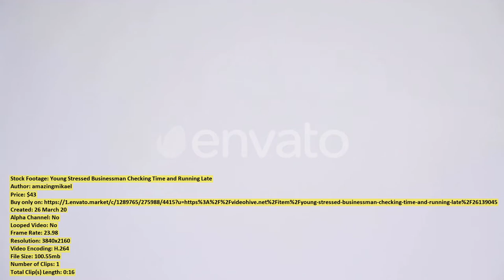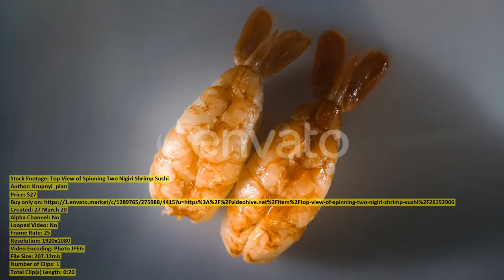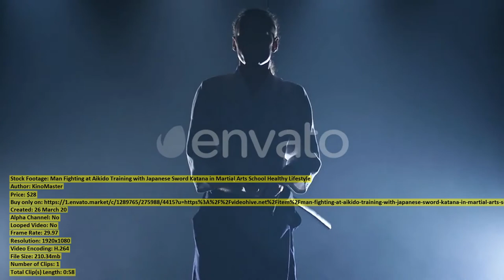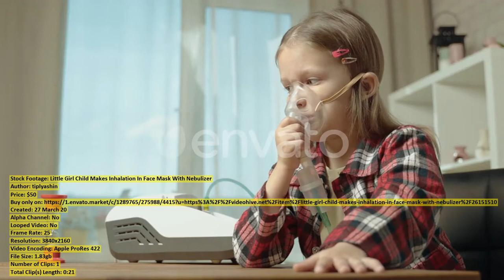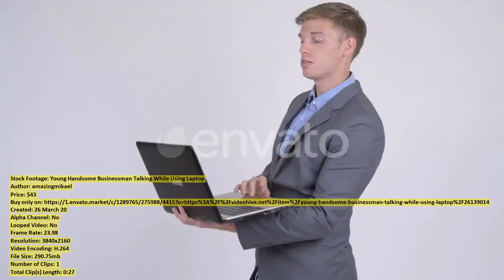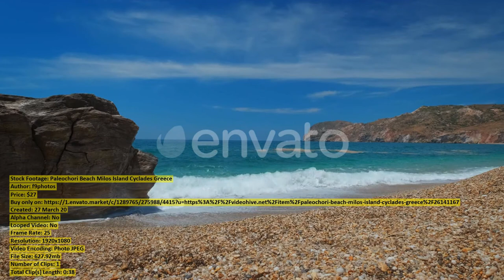Squeezed Sunny Orange Juice | Stock Footage + Mega Pack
00:00 Squeezed Sunny Orange... item 26140130 - Download
00:28 Closeup of Hot... item 26135823 - Download
00:34 Newlyweds Caucasian Groom... item 26148027 - Download
00:41 Young Stressed Businessman... item 26139045 - Download
00:57 Young Handsome Asian... item 26155893 - Download
01:04 Young Handsome Asian... item 26155946 - Download
01:10 Aerial View on... item 26153611 - Download
01:30 Guy Negatively Waving... item 26118967 - Download
01:44 Shirtless Barbarian Resting... item 26153577 - Download
01:58 Spring River... item 26153530 - Download
02:25 Young Handsome Asian... item 26155924 - Download
02:32 Putting Protecting Mask... item 26147753 - Download
02:59 Pretty Elegant Female... item 26152259 - Download
03:28 Young Handsome Asian... item 26155861 - Download
03:31 Tourist Woman in... item 26148679 - Download
03:46 Young Handsome Asian... item 26155900 - Download
03:53 Meteora Monastery in... item 26141248 - Download
04:22 Young Asian Businessman... item 26155853 - Download
04:30 Top View of... item 26152906 - Download
04:51 Happy Business Woman... item 26151335 - Download
05:02 Man Fighting at... item 26137026 - Download
06:01 Focused Steady Shot... item 26153508 - Download
06:18 Young Asian Businessman... item 26155881 - Download
06:26 Little Girl Child... item 26151510 - Download
06:48 Young Handsome Asian... item 26155869 - Download
06:56 Young Tired Tourist... item 26139303 - Download
07:15 Woman in a... item 26141243 - Download
07:36 Happy Young Handsome... item 26139168 - Download
07:46 Wind Power Station... item 26140630 - Download
08:10 Young Handsome Asian... item 26155873 - Download
08:16 Snow Winter Landscape... item 26152672 - Download
08:26 Aerial View of... item 26121702 - Download
08:53 Young Handsome Businessman... item 26139014 - Download
09:20 Boy Eating in... item 26155050 - Download
09:29 Paleochori Beach Milos... item 26141167 - Download
10:07 Young Woman Wearing... item 26121513 - Download
10:22 a Brutal Bearded... item 26139357 - Download
10:30 Portrait of Young... item 26117290 - Download
10:45 Engineers Discussing and... item 26141315 - Download
11:13 Aerial View of... item 26153741 - Download